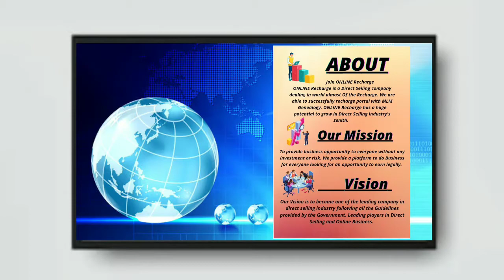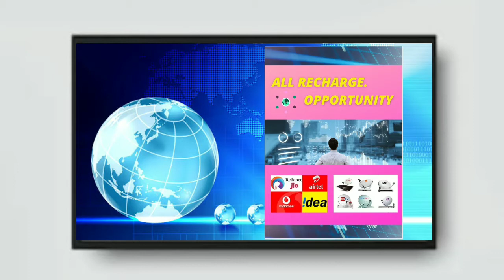online recharge |Online Recharge Stp |online recharge plan |Online Recharge video |joynal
online recharge | Online Recharge Stp | online recharge plan | Online Recharge world of care | online recharge business plan |joynal

online recharge,Online Recharge Stp, online recharge plan,Online Recharge world of care,online recharge business plan

Discribetion.
Joynal video,
Hd life, hd life youtube channel, joynal abedin,

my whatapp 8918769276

Tages.